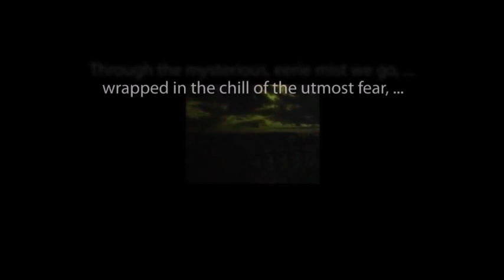THE ZERO HOUR hosted by Rod Serling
"Death on Canvas" starring Peter Lupus